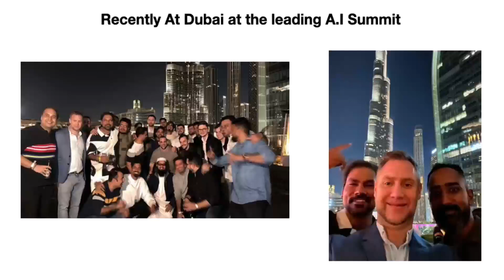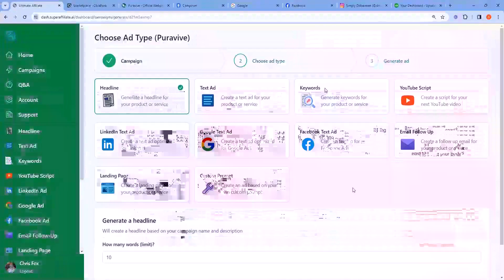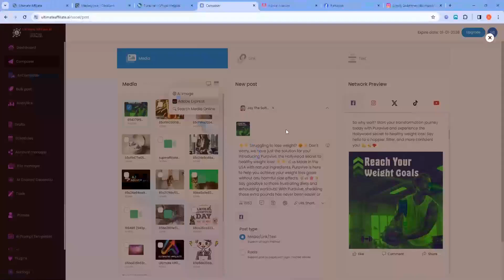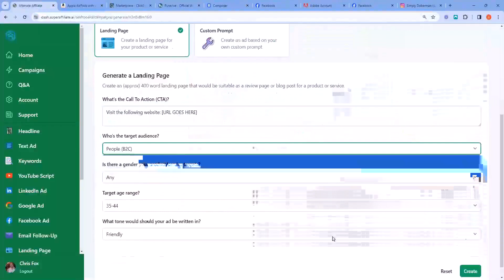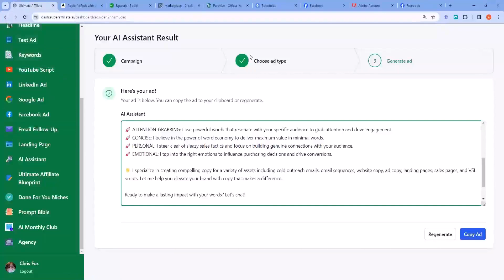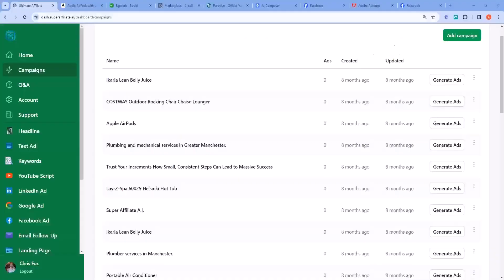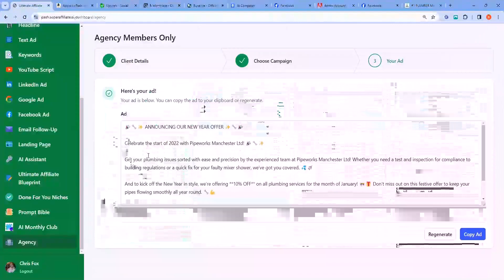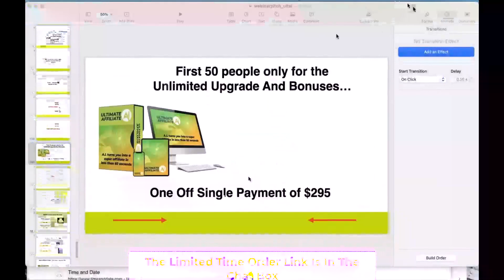Ultimate Affiliate A.I - Webinar Bundle Demo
Final call! Over $16,254 of Value $200 & Bonuses Disappearing TONIGHT!
Tuesday 27th Feb @ Midnight EST
00
HOUR
00
MINUTE
00
SECOND
GET THE ULTIMATE AI BUNDLE' OFFER & GET ALL THE OTOS, FEATURES, & BONUSES FOR A DISCOUNTED
ONE-TIME PRICE
NO MONTHLY FEES EVER!

Press "Play" and watch the webinar replay below

Regular Price - $997 setup + $97 per month

Price Increasing $200 on Tuesday 27th February @ Midnight EST!
Join Right Now For Just A Single $295
One Off Payment
Yes! I want Ultimate Affiliate A.I!
NO MONTHLY FEES (Today Only)
Ultimate Affiliate A.I  - Webinar Bundle
Over $16,254 of Value With Exclusive Webinar Bundle Check Out EVERYTHING you Get Below!!

Value - $995!

Value: $995

Value: $5,000

Value: $2,000

Value: $297
 In a hurry? Watch a short 10 minute demo of the actual software below